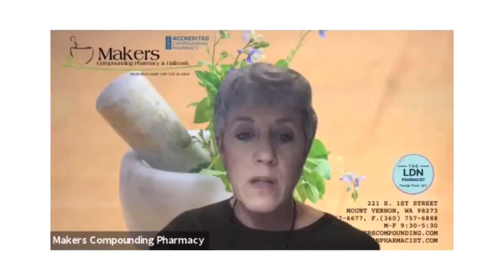Sleep & Low Dose Naltrexone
Learn how many patients on Low Dose Naltrexone experience changes in sleep. Did you know that the correct dose of LDN can actually help those with other additional chronic illnesses fall asleep AND stay asleep?